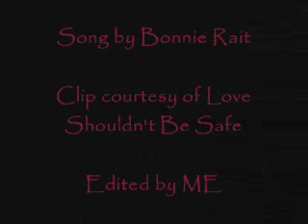I Can't Make You Love Me: Liason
Random clips that show the different, angsty emotions and moments between our favorite couple that never was.